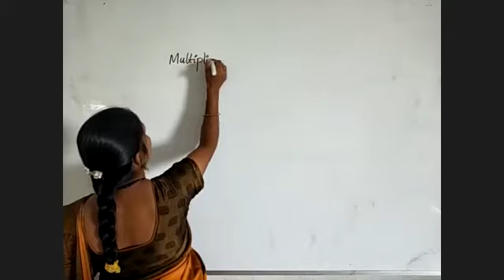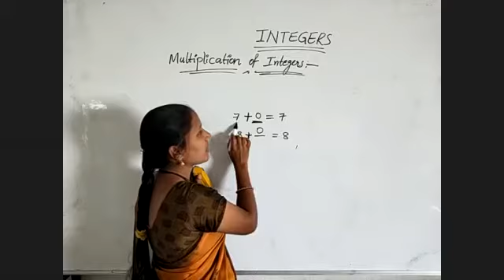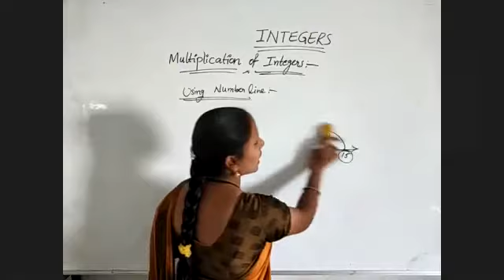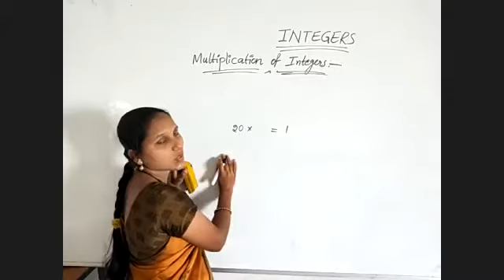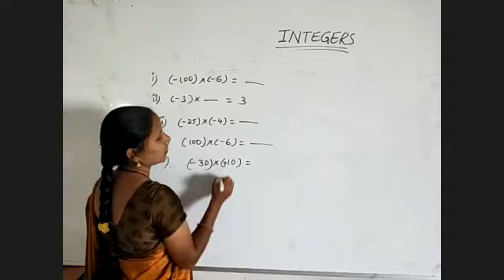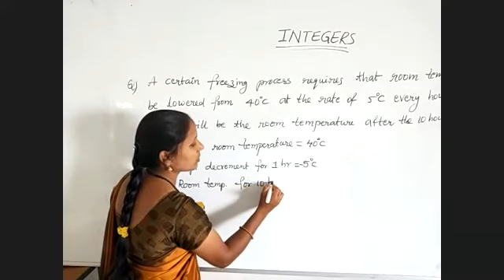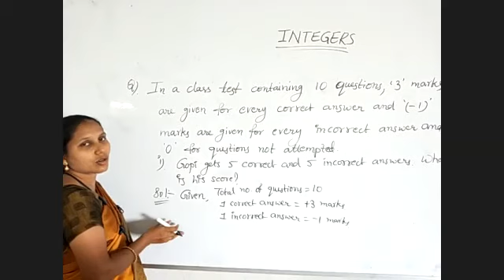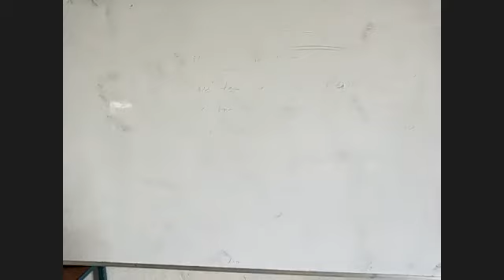7th Maths Multiplication and division of integers-3 20-05-2020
7th Maths Multiplication and division of integers-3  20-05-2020